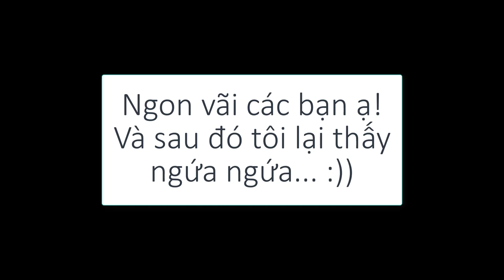Đốt ong như thế nào để không bị ong đốt lại | Sáng Tốt Bụng